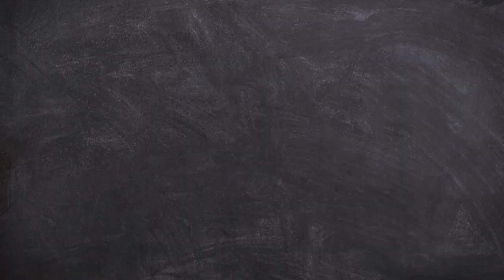Relaxing positive music || Spreading happiness || Removes negativity and Obstacles || Good Health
Meditation music  helps us relax our mind, body and soul. Music can make us feel strong emotions, such as joy, sadness, or fear—some will agree that it has the power to move us. According to some researchers, music may even have the power to improve our health and well-being. Music is a powerful tool. It can help boost your mood as well as mend a broken heart. For centuries, music has played an important role when it comes to our ability to cope through life’s greatest highs and lows. It’s only been in recent years that research has suggested music can help combat depression and anxiety, along with a host of other mental health issues. Music therapy is one technique administered by health care professionals to help support people as they strive to improve and gain control over their mental health, functioning, and well-being.

Audio & Video : Creative commons no attributes required